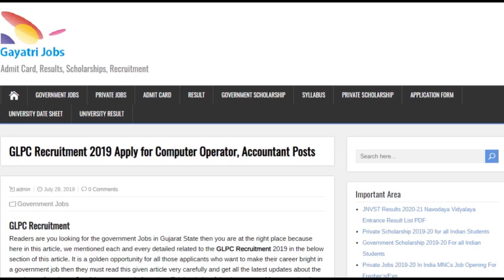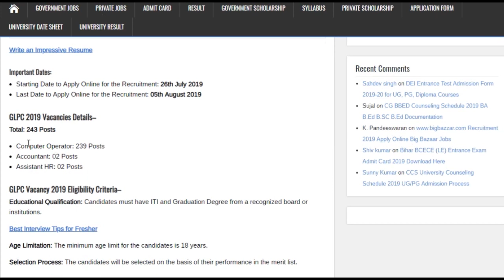GLPC Recruitment 2019 Apply Online @ glpc.co.in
Gujarat Livelihood Promotion Company Ltd. has published the GLPC Recruitment 2019 for filling up 243 Computer Operator, Accountant & Assistant HR Posts. Apply Online GLPC Accountant Vacancy @